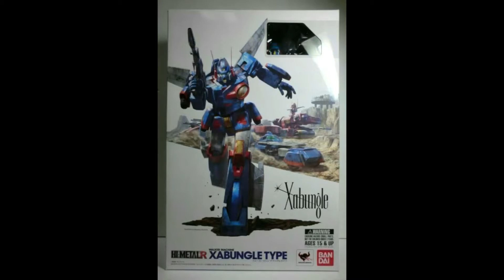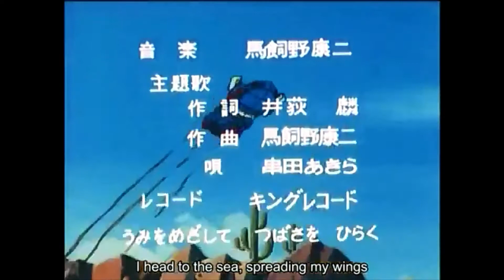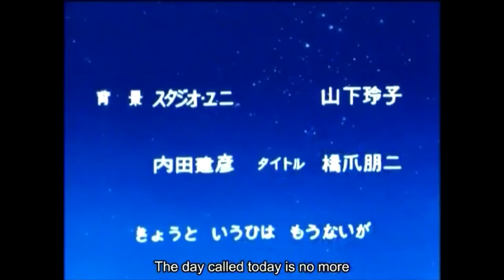Combat Mecha Xabungle ep1 Sub (1982)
This is a sub version i cobbled together. I also added a into of artwork and merch pictures with somewhat decade appropriate music. Hope you all enjoy!
Combat Mecha Xabungle (Japanese: 戦闘メカ ザブングル, Hepburn: Sentō Meka Zabunguru). series created by Sunrise and directed by Yoshiyuki Tomino.
A young man named Jiron Amos is found in the desert by a group of bandits known as the Sand Rats (Rag, Blume, Dyke and Chill). Jiron hopes to steal the Walker Machine Xabungle from the local trader Carrying Cargo to use it to take revenge against the Breaker who killed his parents,